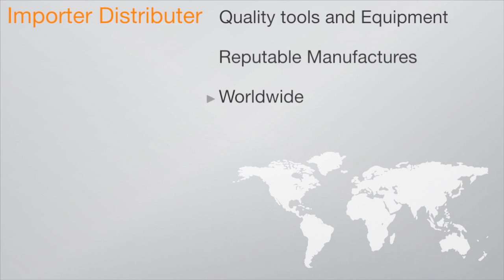OLCT | Automotive Diagnotic Tools & Equipment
- OLCT is an Australian based company who provides automotive diagnostic tools & equipment online and electrical fault finding training nationally.